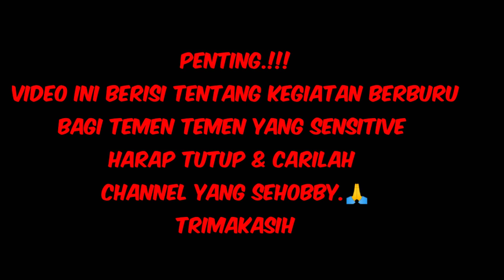tekukur melimpah||berburu tekukur di sore hari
tekukur melimpah||berburu di sore hari.
masih ediai hubting tekukur temen temen karna lama nggak hunting karna kesibukan tekukurnya jadi banyak. 😁